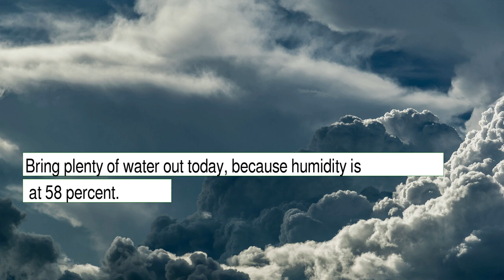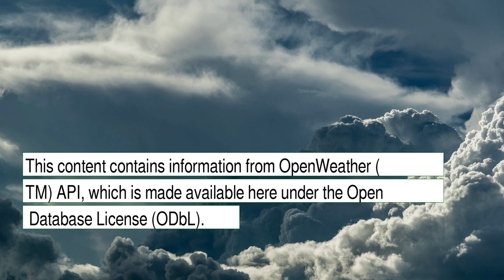Weather Forecast for Friday January 14, 2022 in Tulsa, OK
The weather report for Tulsa, OK.  This content contains information from OpenWeather, which is made available here under the Open Database License (ODbL).